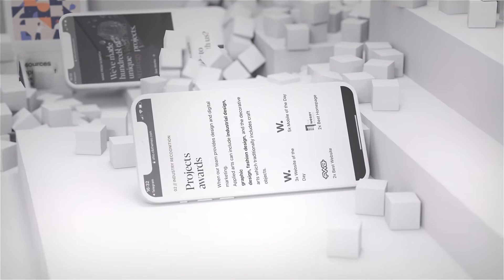Cubical App Promo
New 3d-template perfect for demonstrating and advertising mobile apps, services and websites and their user interface on several mockup scenes.

8 scenes can be used like a mockup video. The placeholders are suitable for screenshots, video and any animation. Outstanding project with aesthetic geometry to announce your new applications or game on mobile devices like phones. Awesome 3d style of presentation, professional motion design – it’s the best way to attract a lot of people. Make application promotion fast and easily using that template!

Original creation for making promotion of website, application or landing page on mobile devices like a phone in strong style and professional motion design.